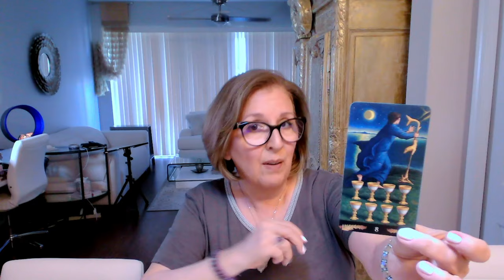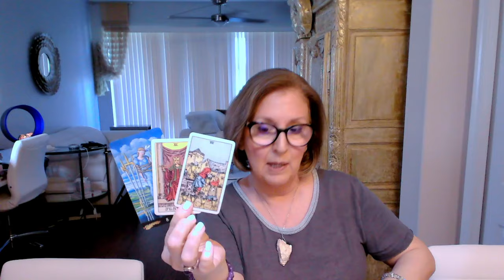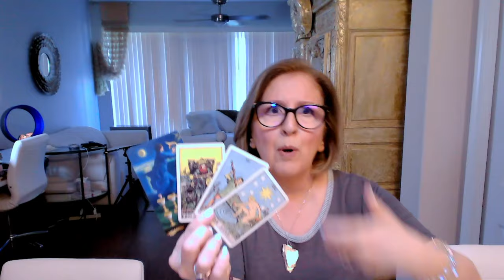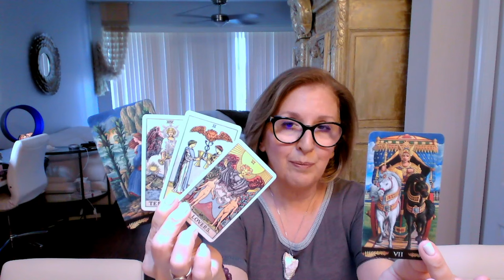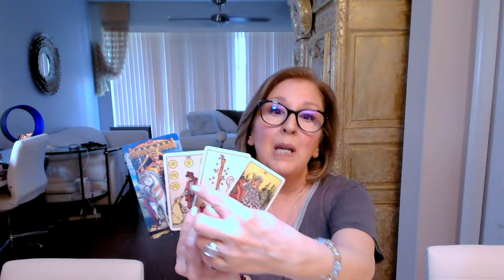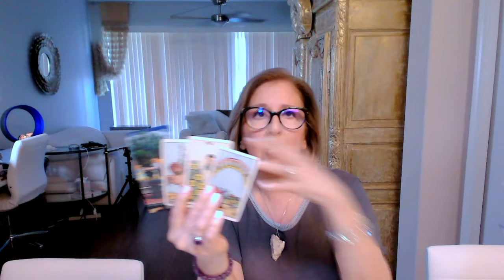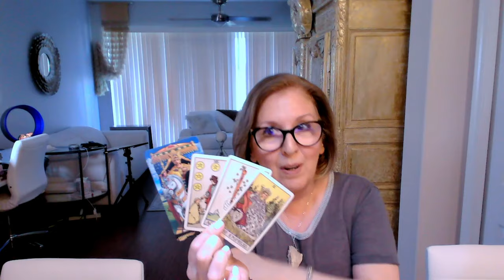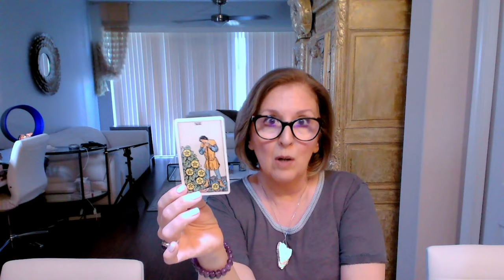VIRGO ♍️ They're trying to make their way to you!